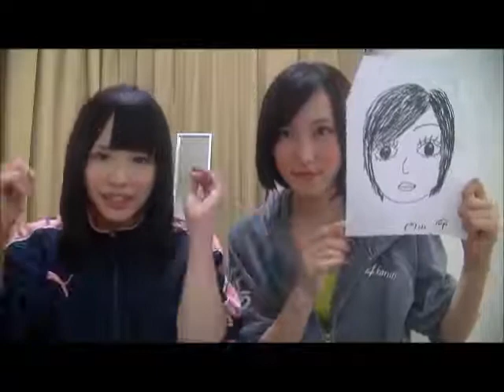SKE48松村香織の今夜も１コメダ"ぐぐたすの輪" Season2 #2 130510 荻野利沙 1-6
♤週刊プレイボーイ連載専用♤

SKE48松村香織の今夜も１コメダ"ぐぐたすの輪"
Season2～クビになるまで～